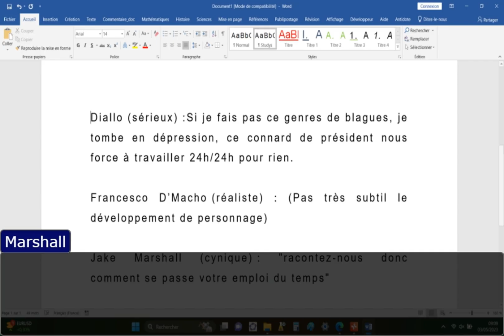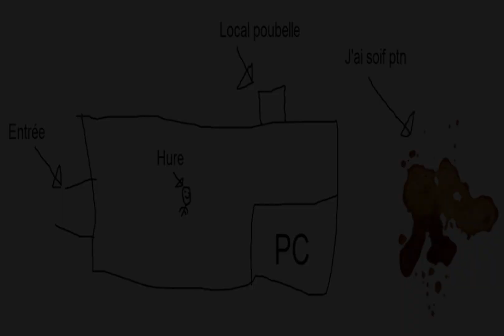[S2] [SPIN-OFF] Les Voltes Faces du CREW SPIN-OFF N°10 : Opération J.K.F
Le retour du goat politiquement engagé.